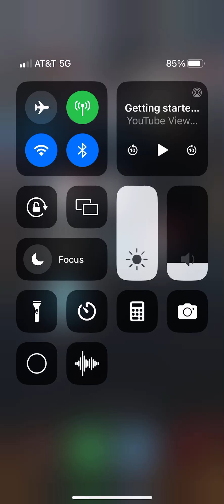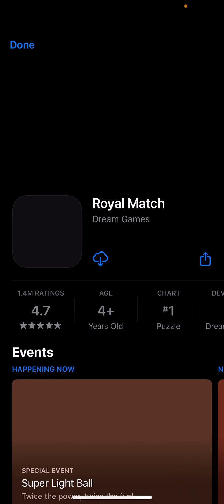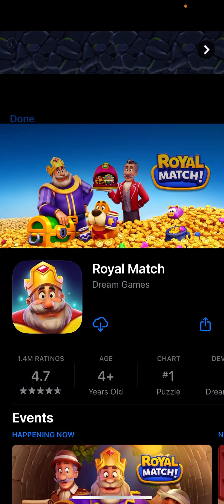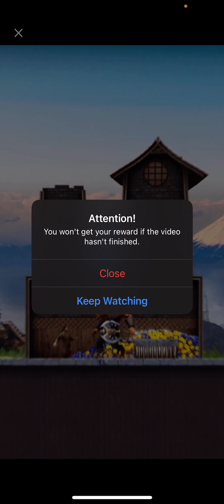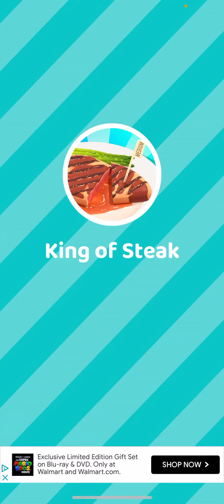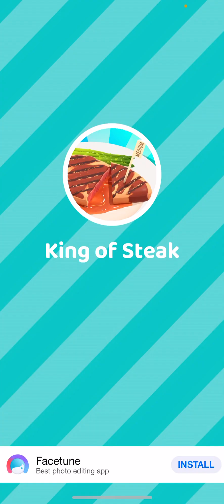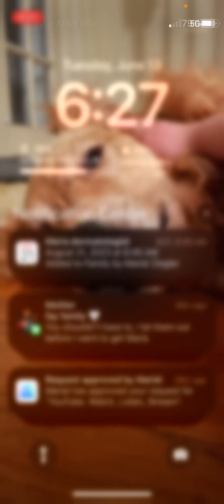I’m the king of ￼ steak